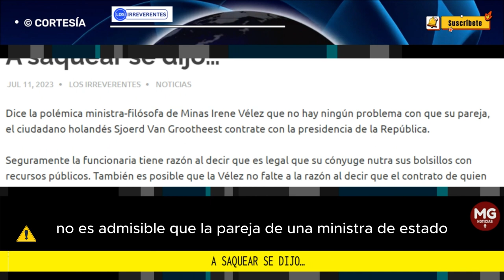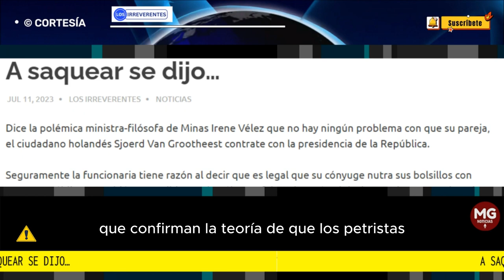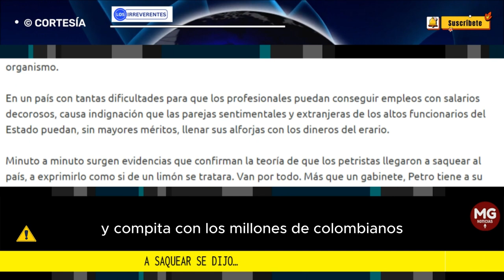A SAQUEAR SE DIJO... 🔴 Editorial Los Irreverentes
Dice la polémica ministra-filósofa de Minas Irene Vélez que no hay ningún problema con que su pareja, el ciudadano holandés Sjoerd Van Grootheest contrate con la presidencia de la República.